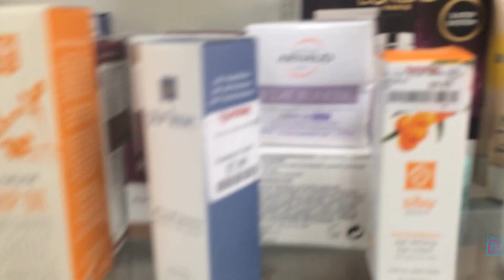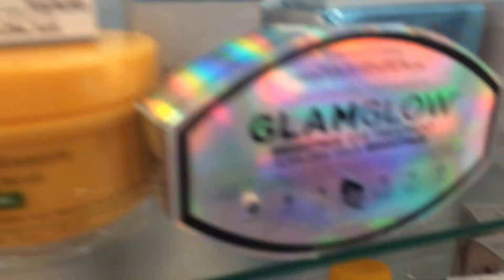(VLOG) En Busca de...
♡ VÍDEOS RECIENTES

❥COMENTA
❥REGALAME UN LIKE SI TE GUSTA

✉ Escríbeme:❥

❥Me encantaría Leerte!

❥BROCHAS DE SIGMA  ♡ Brochas de Sigma